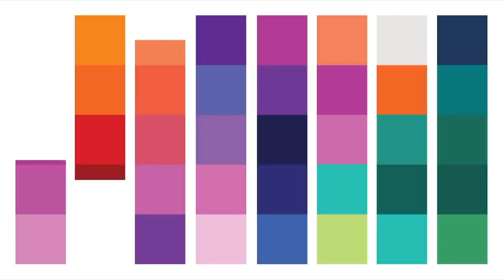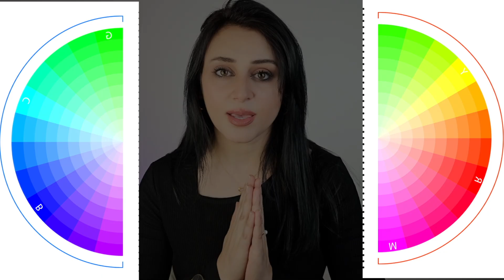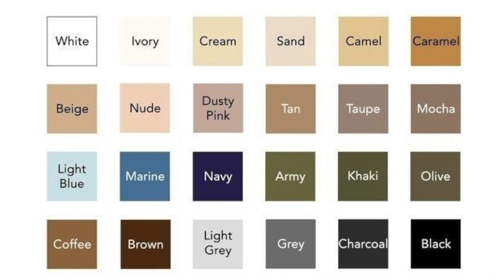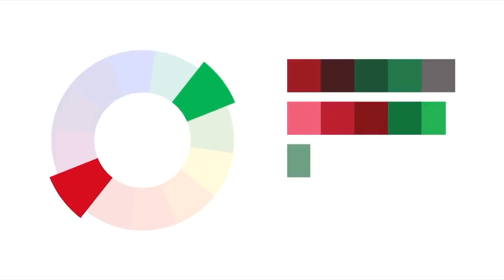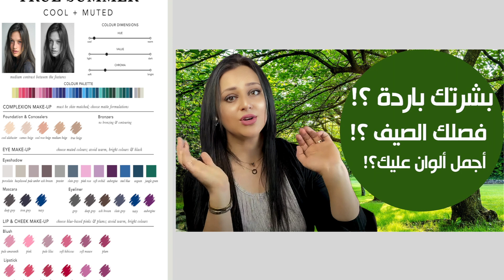كيف تنسقي ألوان ملابسك بأسهل طريقة. ؟!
( أكيد مش هيك 😉 )

موضة ✨ فاشن ✨ستايل

لا تنسوا تشتركوا بالقناة على اليوتيوب و تحضروا كل الفيديوز☝️

رابط اكاونتي عالتيكتوك tiktok .. لا تنسوا تتابعوني هناك كمان😉